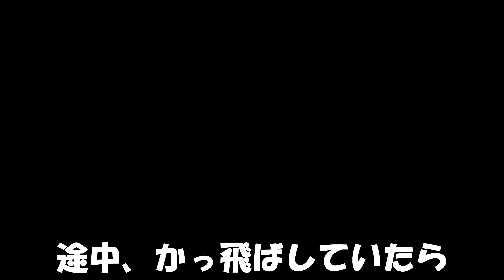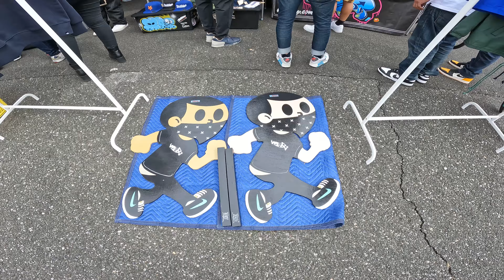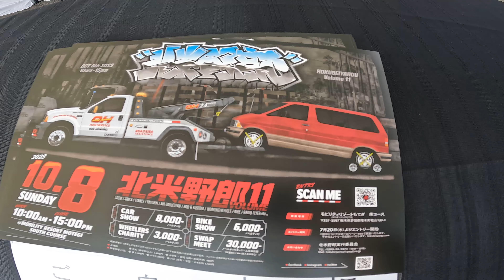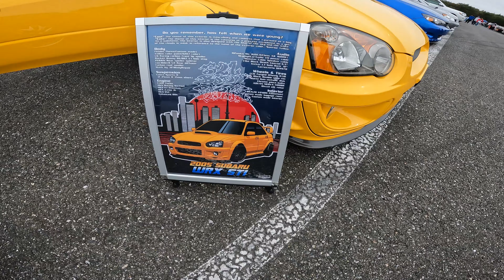北米野郎11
栃木県の茂木サーキットで行われたイベントに
ギャラリー野郎してきました。
動画編集、、、手抜きしてます！はい😂